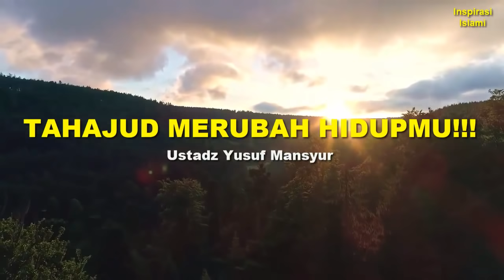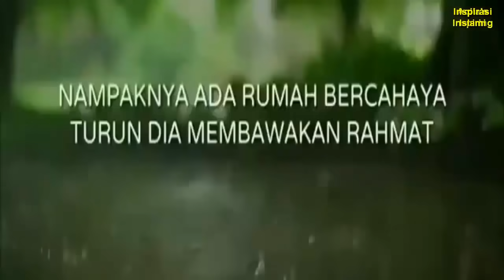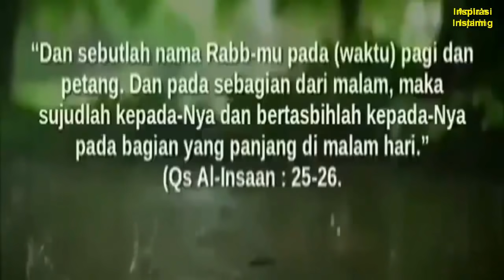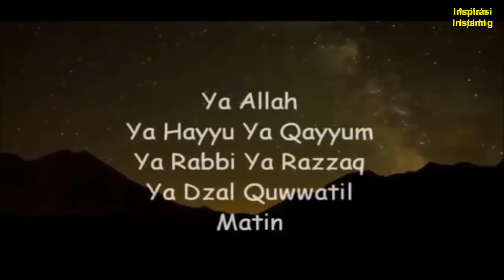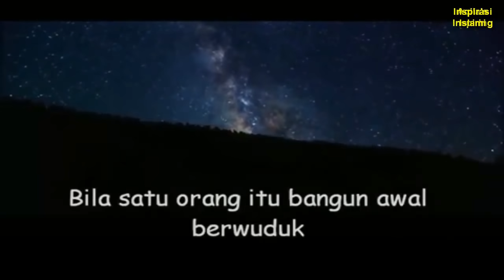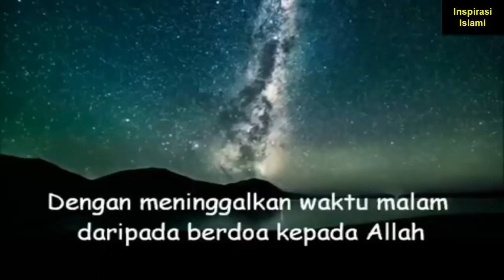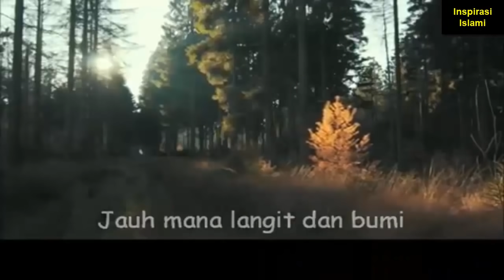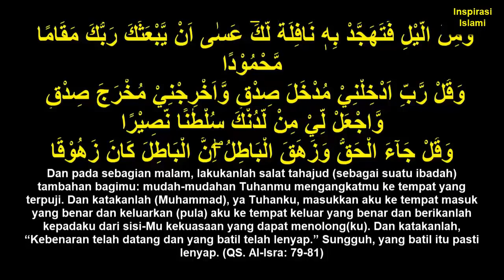TAHAJUD Mampu Merubah Nasib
Berikut Adalah Cuplikan Video Inspirasi Islami Terkait Dengan Keutamaan Tahajud Salah Satunya Adalah Kunci untuk Merubah Keadaan Hidup.

Rasulullah SAW Bersabda:
مَنْ ثَابَرَ عَلَى ثِنْتَىْ عَشْرَةَ رَكْعَةً مِنَ السُّنَّةِ بَنَى اللَّهُ لَهُ بَيْتًا فِى الْجَنَّةِ أَرْبَعِ رَكَعَاتٍ قَبْلَ الظُّهْرِ وَرَكْعَتَيْنِ بَعْدَهَا وَرَكْعَتَيْنِ بَعْدَ الْمَغْرِبِ وَرَكْعَتَيْنِ بَعْدَ الْعِشَاءِ وَرَكْعَتَيْنِ قَبْلَ الْفَجْرِ

“Barangsiapa merutinkan shalat sunnah dua belas raka’at dalam sehari, maka Allah akan membangunkan bagi dia sebuah rumah di surga. Dua belas raka’at tersebut adalah empat raka’at sebelum  zhuhur, dua raka’at sesudah zhuhur, dua raka’at sesudah maghrib, dua raka’at sesudah ‘Isya, dan dua raka’at sebelum shubuh.”

Special Thank For: Ustadz Yusuf Manshur, Adi Hidayat, Abdul Somad, (Semoga Allah SWT Merahmati Beliau, Amin)